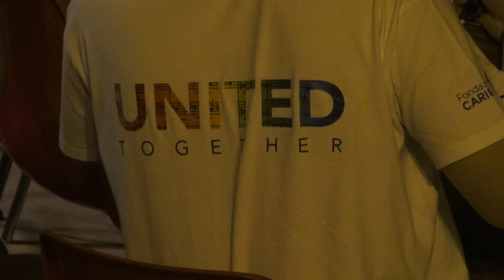A Lucignano l'esibizione dell' European Spirit of Youth Orchestra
La European Sprit of  Youth Orchestra è la prova più esemplare che il sogno europeo è possibile, che è giovane e che ha un’anima sinfonica che risuona perfettamente in armonia, grazie alla pluralità delle sue voci, culture e tradizioni.
70 giovani musicisti (tra gli 12 e i 19 anni) selezionati ogni anno in ben 18 Paesi d’Europa, si incontrano per diventare orchestra.
L'orchestra ogni anno si rinnova e ha visto crescere musicalmente ed umanamente oltre 2500 giovani di talento, nella sua storia ha già formato imporranti musicisti.
Ieri la tappa a Lucignano (Ar) per un concerto diffuso.